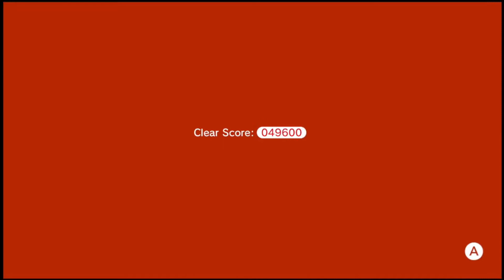Super Mario 3D World - Part 9: Box Of Scraps | Flannel Pajamas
Obadiah Stain is a good character